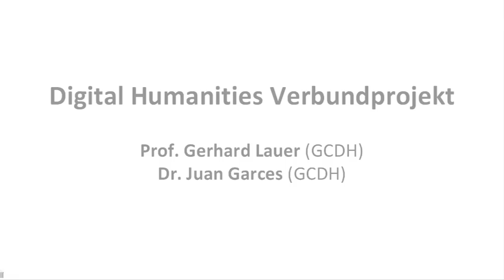Digital Humanities: Verbundprojekt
Digital Humanities Festakt anlässlich des Release von TextGrid 1.0 und der Eröffnung des Göttingen Centre for Digital Humanities (GCDH) am 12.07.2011 in der Göttinger Paulinerkirche. Prof. Dr. Gerhard Lauer und Dr. Juan Garces ( beide GCDH) präsentieren das Digital Humanities Verbundprojekt.